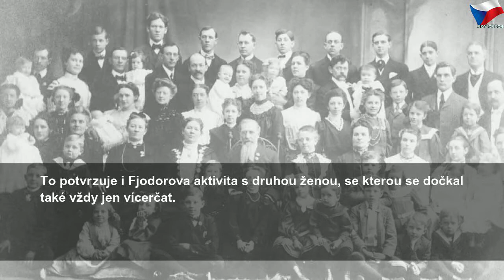Sláva muži, rekord pro ženu? 69 dětí během 27 porodů!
pátek 5. července 2019
Sláva muži, rekord pro ženu? 69 dětí během 27 porodů! | Sky Czech